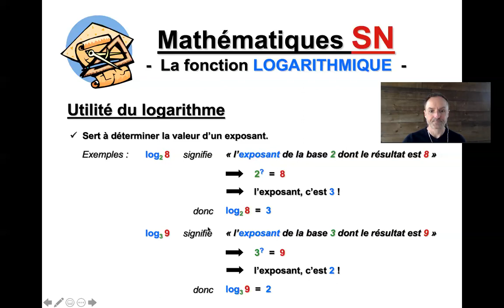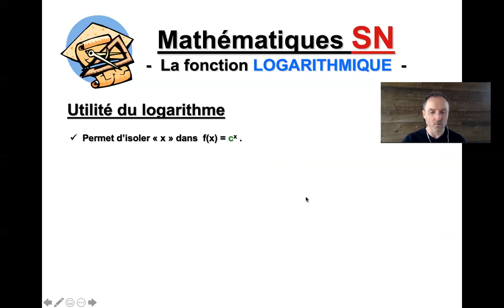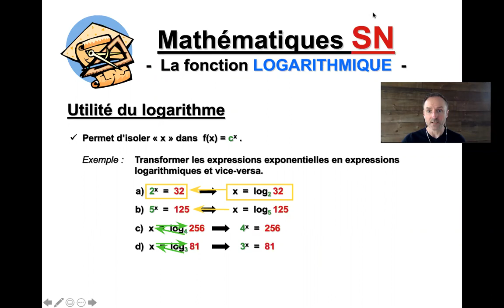Fonction Logarithmique - Partie 1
MATHÉMATIQUES 5E SECONDAIRE - SCIENCES NATURELLES
Chapitre : Fonction Logarithmique
Objectif : Utilité du logarithme